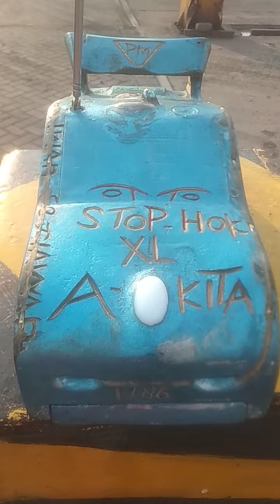kerja semangat kawan